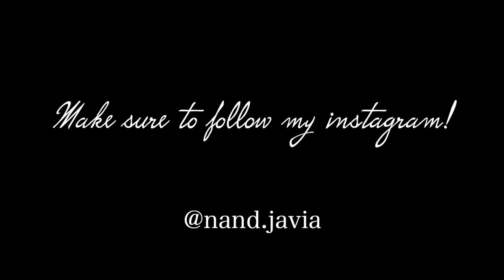Day In The Life Of An OCC International Student | Nand Javia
Hellooo everyone! here is another day in my life video. I have been super busy these days and haven't had time to shoot and edit videos. However, if you have any suggestions please let me know I will try to make those videos. Let me know what you think about this video in the comments section below.